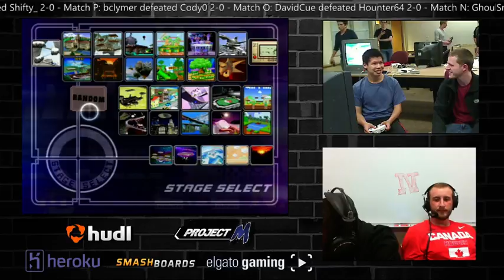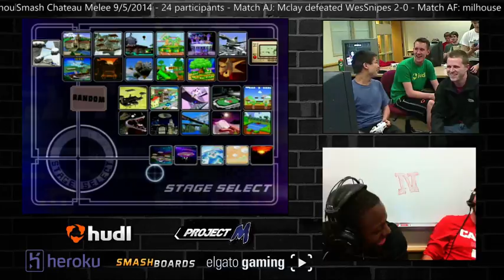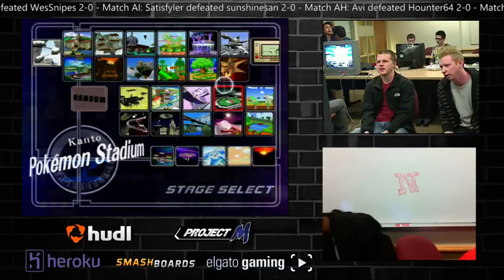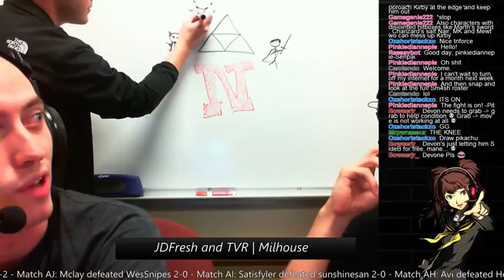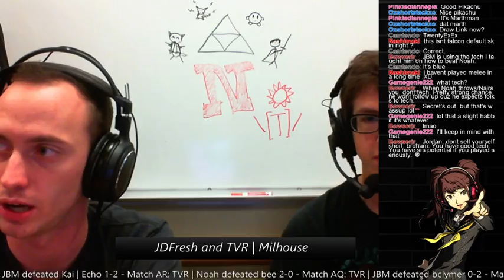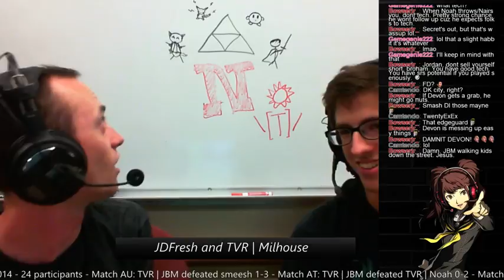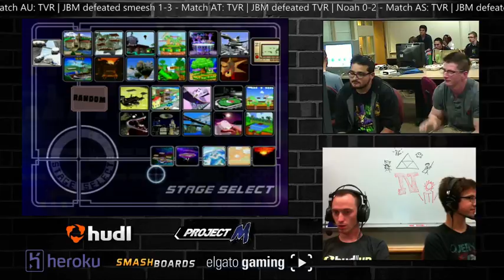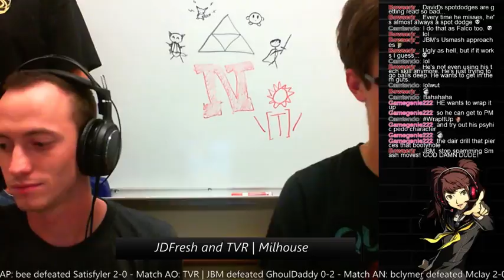Smash Chateau - Melee - 9/5/2014 Top 8ish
I never actually count.